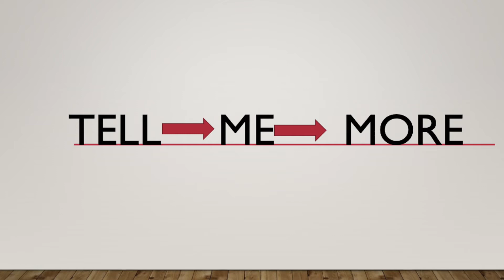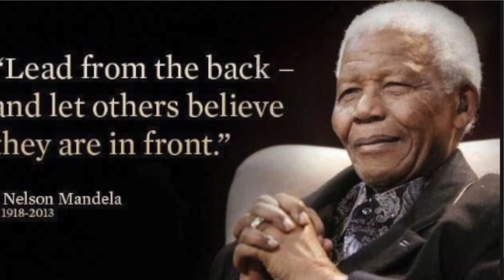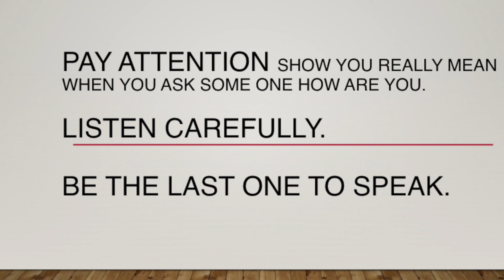05 Magic words followed by 03 Actions can Improve your relationships in a Big way!!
These are Simple words yet it can give you excellent results in all your relationships if it's used consistently moving forward.